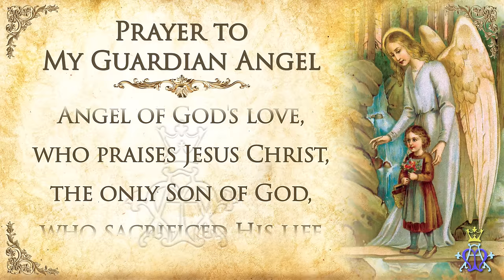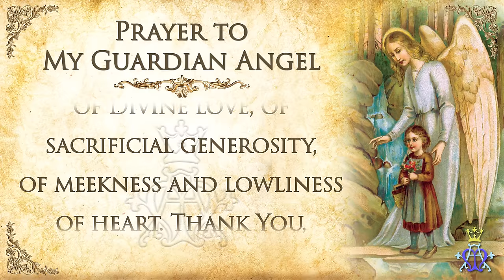🕊️ Guiding Light: Prayer to My Guardian Angel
🕊️ "Guiding Light: Prayer to My Guardian Angel" - Embark on a celestial journey with this heartfelt invocation to our Guardian Angel, the divine protector granted to us by God. This film beautifully visualizes the prayer that seeks the angel's guidance and protection, reminding us of the powerful presence of God's love and care in our lives.

Through stunning visuals and a serene narration, "Guiding Light" explores the roles of our Guardian Angels in bringing us closer to God's light, truth, and love. It is a tribute to the heavenly friends who watch over us, guiding us away from harm and towards the path of righteousness and divine love.

💌 We invite you to share your experiences and stories of how your Guardian Angel has guided or protected you in the comments below. Let's create a community of faith and gratitude for these celestial protectors.